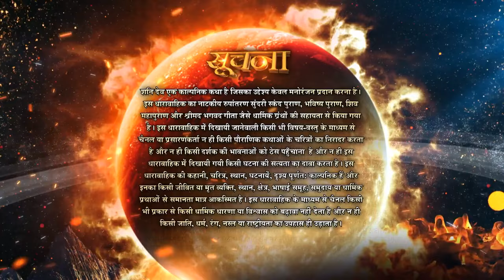Shani | शनि | Episode 61 | शनि को अपनी माँ की चिंता हुई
When Mahadev's Talisman Falls From His Hand, Shani's Intuition Alerts Him Of Impending Trouble. Unaware Of The Facts, Chhaya Decides To Leave The Palace To Protect Her Secret, But Vishwakarma Warns Her Of Indradev's Conspiracy. What Will Chhaya Do Now?